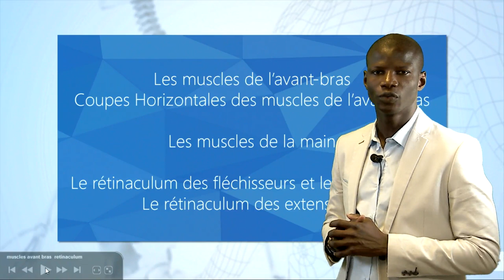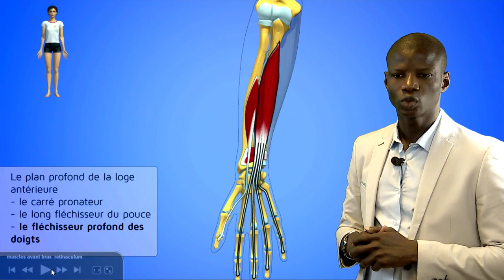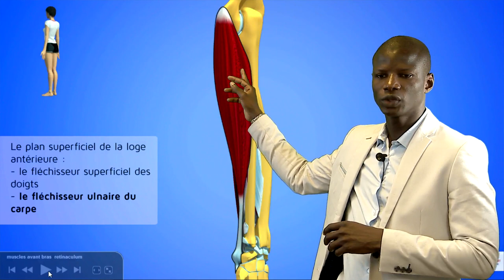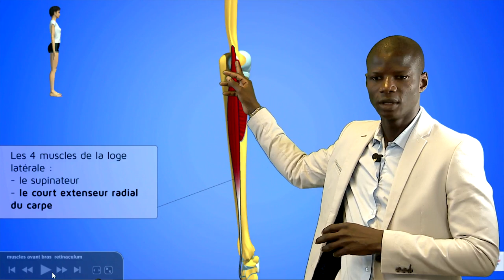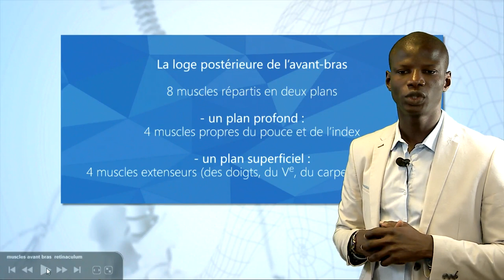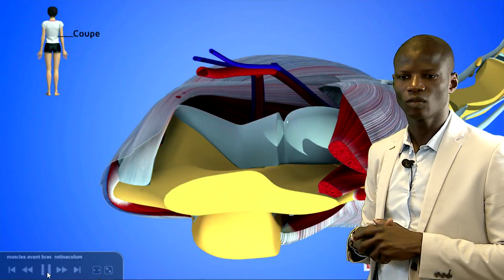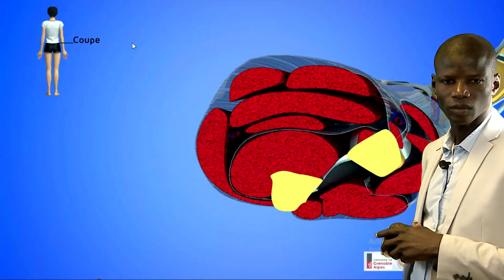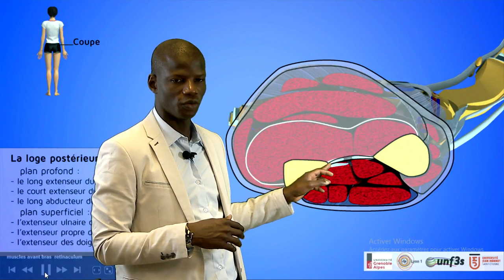Muscles de l'avant bras, les trois loges et les coupes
Cette vidéo décrit  l'anatomie descriptive et fonctionnelle  des muscles de l'avant-bras, les trois loges de l'avant-bras et les coupes horizontales de l'avant-bras